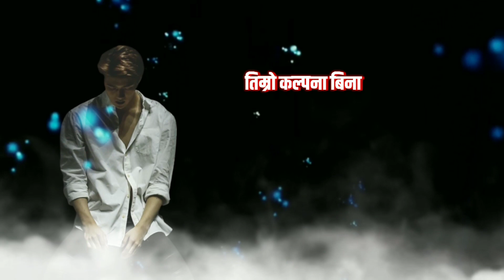Nepali Status | Shayari Status Nepali | Nepali Whatsapp Status | Nepali Sad Shayari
मन छुने भनाईहरु भाग 96 Quotes Nepali Nepali Heart Touching Lines
Very Sad quotes 2020 | Nepali Heart Touching Lines man chune line haru | ma ani timi